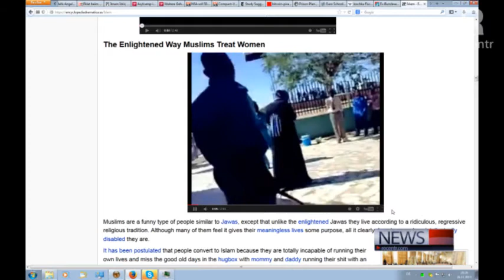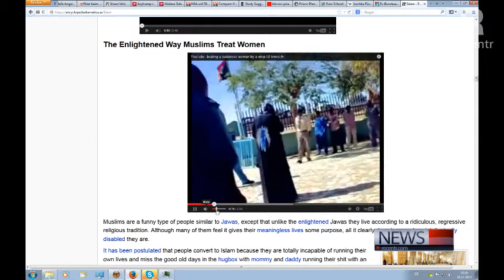Recentr TV (26.11.13) - Teil 6